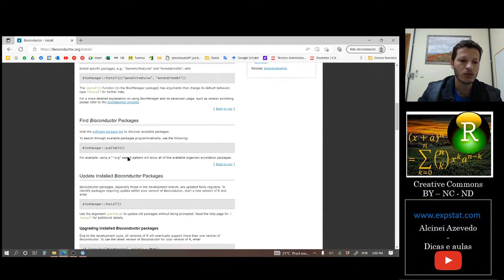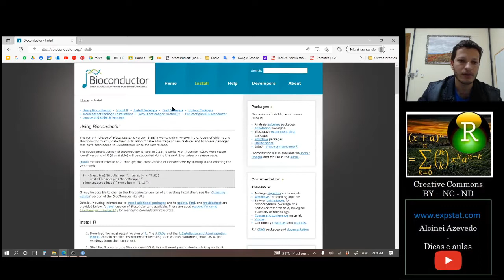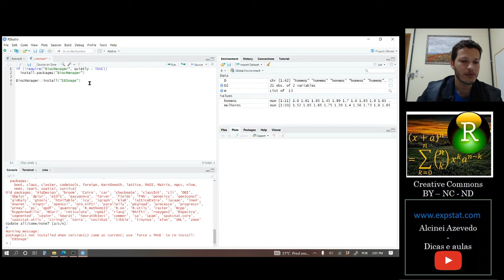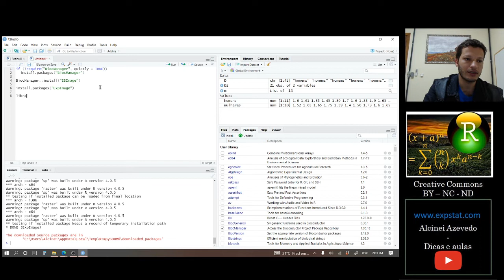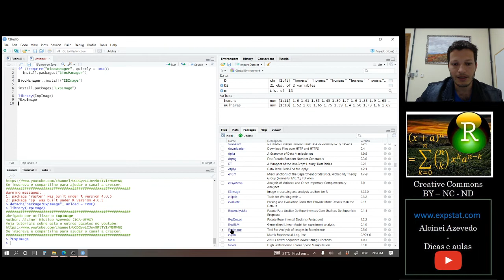[Package ExpImage]: 0. Instalação do ExpImage: install.packages("ExpImage")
Nessa vídeo aula ensino com instalar o pacote ExpImage no software R.